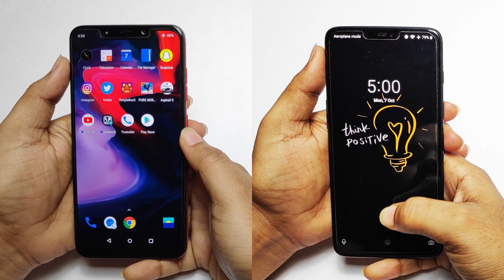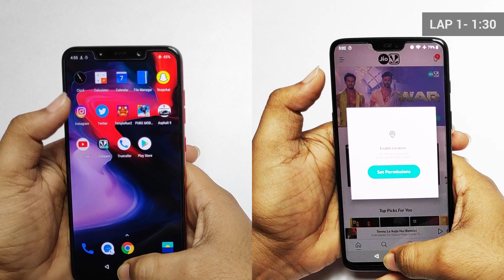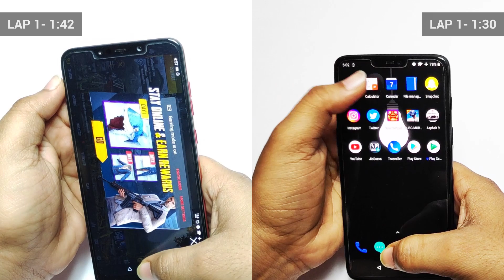Poco F1 vs OnePlus 6 - Speed Test | Oxygen OS on Poco F1 | Oxygen OS Beta 25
In this video let's do a speed test comparison of OnePlus 6 & Poco F1 running Oxygen OS Beta 25.